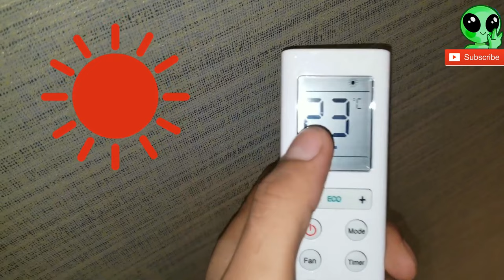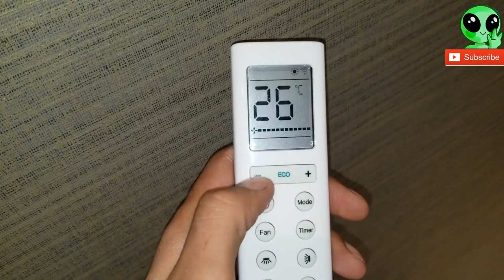🔧 KAKO SE BOLJE I JEFTINIJE GRIJATI I HLADITI S KLIMA UREĐAJEM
Pozdrav drugari, danas cu vam pokazati kako da se hladite na klimu jeftino i grijete s ovim podeavanjima.
🤝Lajkujte, podijelite i pretplatite se na kanal, ako vam je ovaj vodič pomogao!

P.S
Ono što morate zapamtiti je da će vam dobra priprema klima uređaja za ljeto osigurati da dobro hladi kada vanjske temperature počnu rasti.

🔍 SEO
kako se bolje grijati na klimu
kako se hladiti na klima uredjaj
kako se grijati na inverter klimu
kako se hladiti na inverter klimu